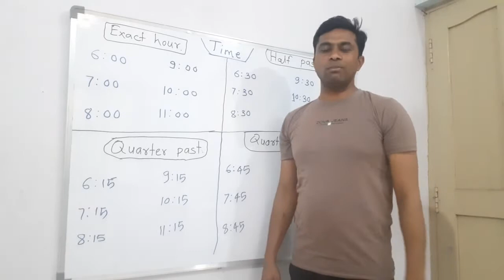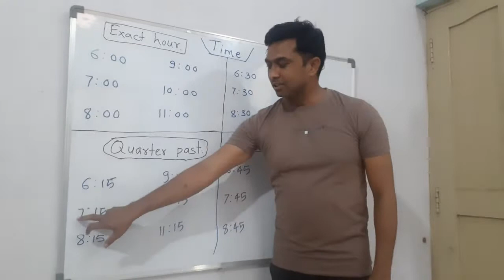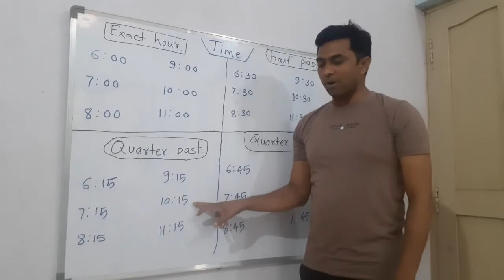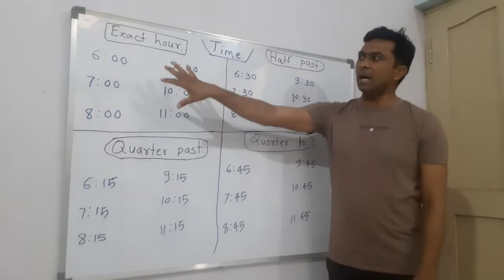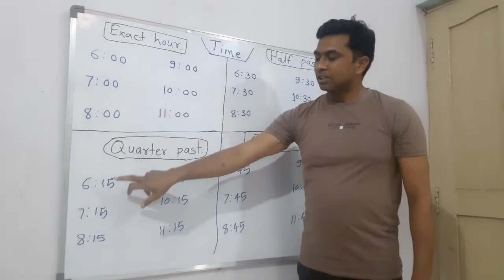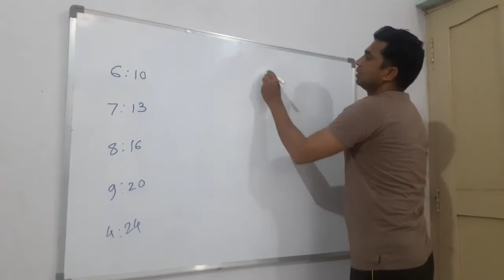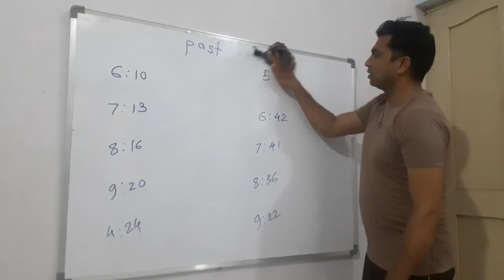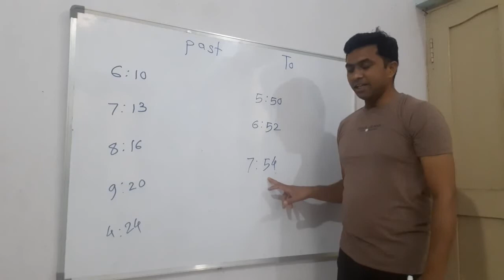इंग्रजी भाषेत अचूक वेळ सांगायची पद्धत ....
नमस्कार मित्रांनो
माझे YouTube चॅनल English For Enrichment मध्ये तुमचे स्वागत आहे .

About :
 या चॅनल च्या माध्यमातून मी शालेय विद्यार्थ्यांना उपयोगी असे छोटे छोटे इंग्रजी बोलायला शिकवणारे Videos तयार केलेले आहेत .    ग्रामीण भागातील विद्यार्थ्यांना योग्य पद्धतीने मार्गदर्शन केले तर ते इंग्रजी बोलू शकतात याचा मला पूर्ण अनुभव आहे . कारण मी गेल्या पंधरा वर्षात माझ्या शाळेतील शेकडो विद्यार्थ्यांना इंग्रजी बोलायला शिकवले आहे . प्रत्येक video जर शांतपणे दोन तीन वेळा पाहिला तर सर्व वाक्यरचना अगदी सहज समजून जातात. मी अशा प्रकारचे सर्व काळ आणि सर्व वाक्यरचना शिकवणारे videos तयार करत आहे ..माझ्या channel ला भेट देत रहा आणि सहजपणे  अचूक इंग्रजी बोलायला शिका ...

या मालिकेतील सर्व videos पहा म्हणजे मला जास्त स्पष्टीकरण करण्याची  गरज पडणार नाही !

💥 शालेय विद्यार्थ्यांना इंग्रजी शिकवणारा एक नंबरचा क्लास ...

💥 खालील Videos पहा आणि एका झटक्यात इंग्रजी बोलायला शिका .

About this video :

In this video, I have taught correct ways of telling times'. Watch this wonderful video and keep learning English with me.